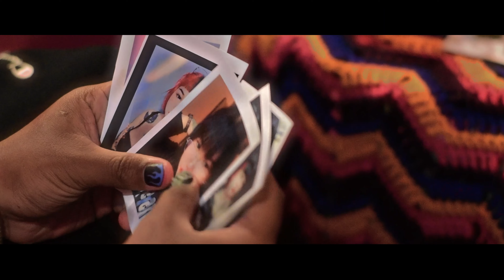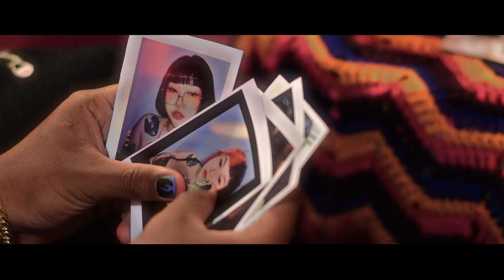Sippy Jo฿฿ - 2ฝา Prod. 7DaysAWeek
Track - 2 ฝา
Artist -Sippy Jo฿฿
Fb Real big Sippy
IG ..Spycy

Music video
Directed & Director
Of Photography
By Kyushu Studio

Big THANKS
Supported by
BZK of RFG
Liltle bro and crew of Hobbit Bar
Swan nail Spa and Salon
First ,Nat and the gang
Pramka and Jazzper my bro
Big thanks y' all

HBD To Sippy Enjoy. bro🤙😎💯🎁🙏❤️❤️